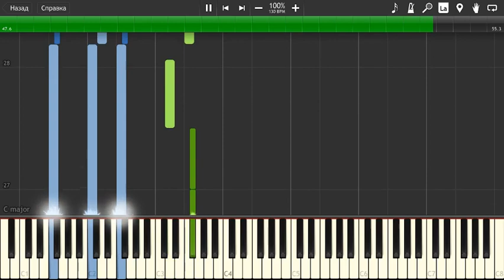Bad Omens - Crawl (Piano Tutorial)